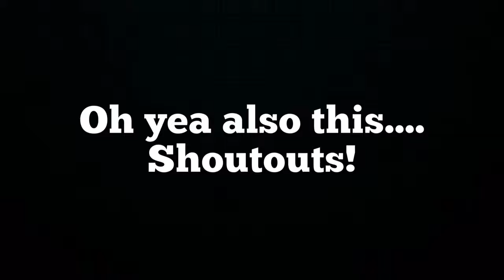100 Subs! Shoutouts too! (Live Sub Count in desc)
Wow!